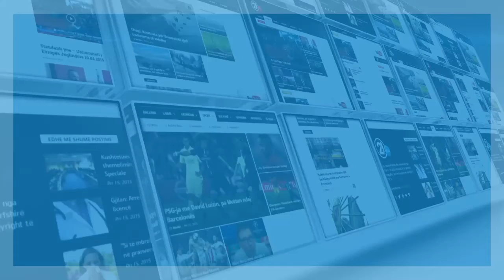AAK NE PODUJEVË 28 09 2017